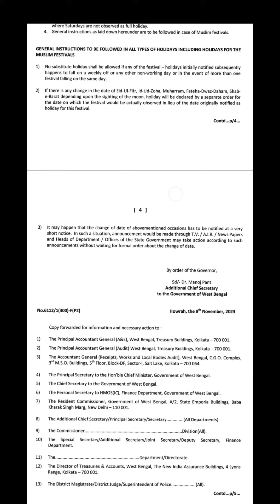WEST BENGAL GOVT HOLIDAY LIST 2024